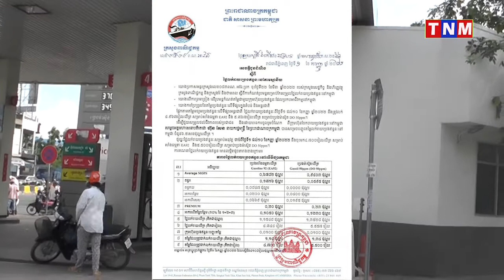ក្នុងសប្តាហ៍នេះ សាំងធម្មតាតម្លៃ ៤,៧០០រៀល និងម៉ាស៊ូតឡើង ៥,៥០០រៀល